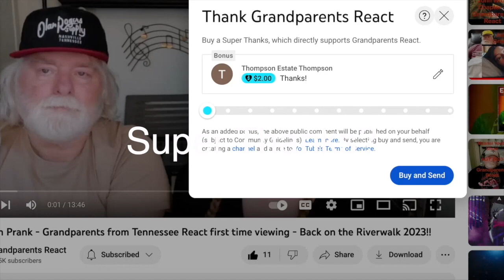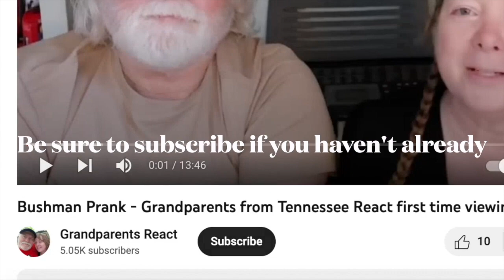Harper ~ I Hope You Choke ~ WILD RIDE! Grandparents from Tennessee (USA) react - first time reaction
Watch as these Grandparents from Tennessee watch Harper - I Hope You Choke (Official Music Video)

Be sure to visit the Harper channel: @Thatyellaharper

If you would like to send us something:

Grandparents React
ATTN: Ricky & Wanda
215 Donelson Pk, #140641